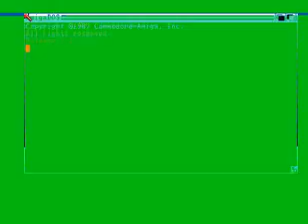vector beast demo by vision factory for Amiga